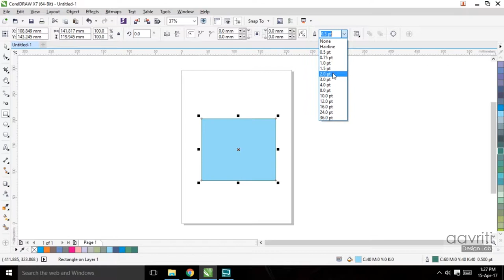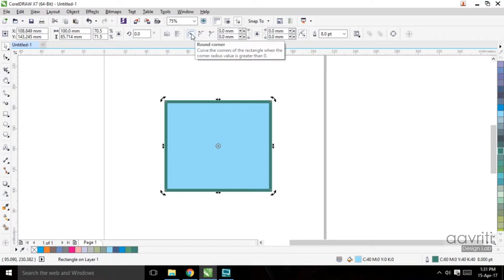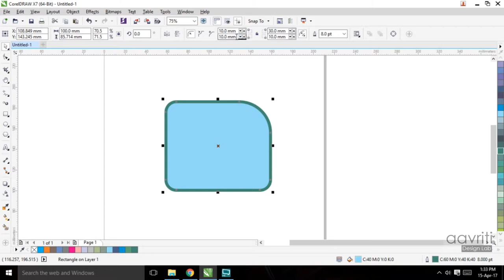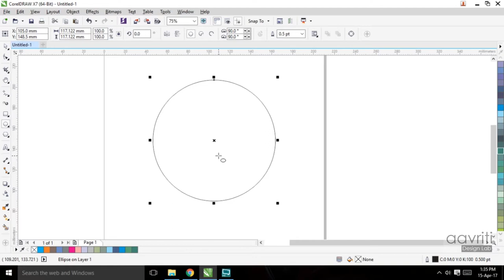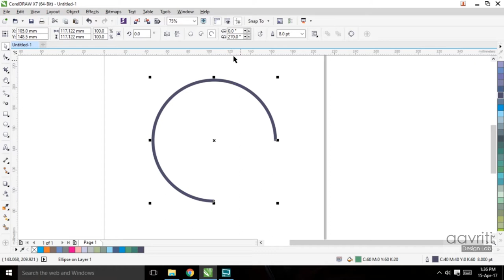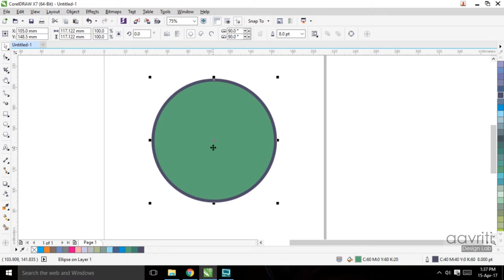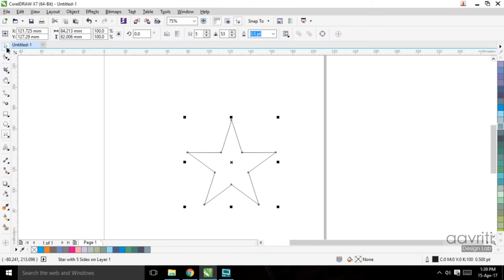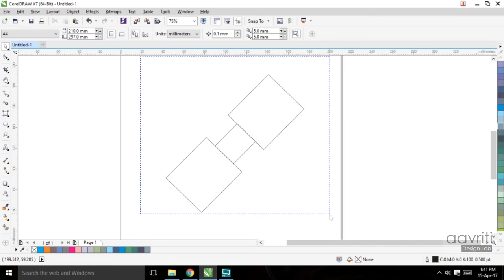COREL DRAW X7 | AAVRITI | GEOMETRIC / PARAMETRIC OBJECTS | CTS 04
This video is about making parametric objects by using default geometric tools in Corel Draw and manipulating the parameters to achieve the desired result.